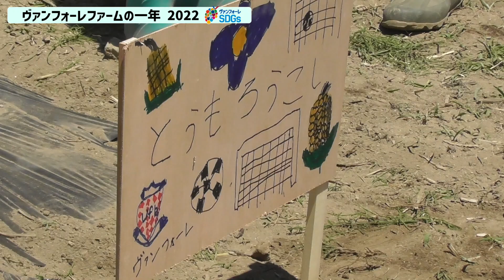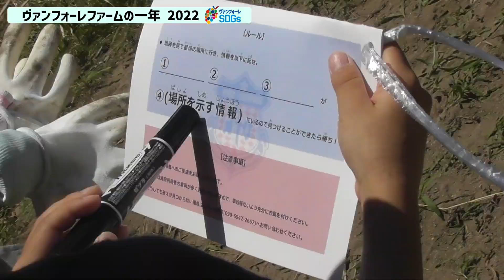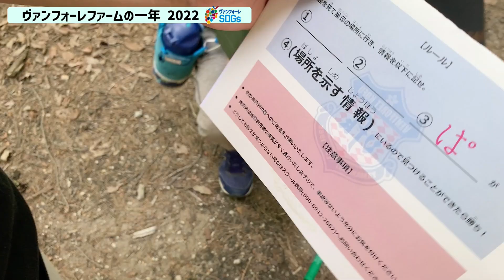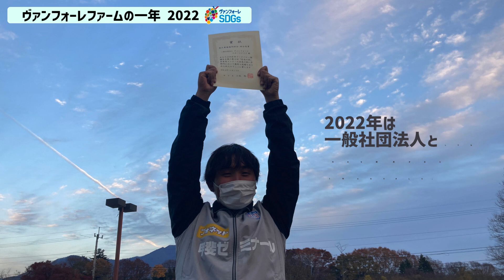ヴァンフォーレファームの1年 2022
2022年は稲作だけではなく野菜にもチャレンジ！
みんなで作ったお米が北杜市食味コンクールで組合長賞も受賞したヴァンフォーレファームの１年を振り返ります。